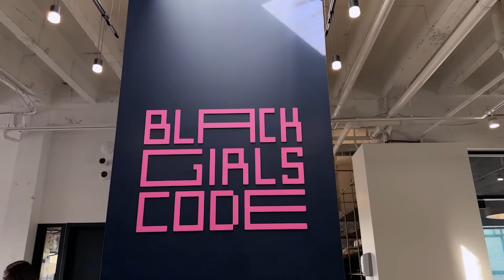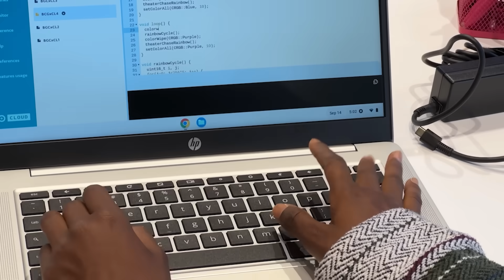Greatest Surprise Ever…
Make sure you check out the super fun video that these girls made about their visit.

Black Girls Code is a non-profit organization dedicated to providing computer programming education to girls of color for over a decade. Their admirable mission is to empower one million Black girls in the tech industry by 2040, offering support throughout their educational and professional journey. Black Girls Code collaborates with educational institutions, businesses, and volunteers to provide accessible in-person and virtual learning opportunities. What’s remarkable is their curriculum expansion to cover subjects like AI, leadership, and mental health, addressing the evolving needs of the workforce. Donations to Black Girls Code support their mission and contribute to a more diverse and inclusive tech industry where every girl has equal opportunities for success, regardless of her background.

I started a company called CrunchLabs, where we build a toy together, and then I teach you all the juicy physics of how it works. So if you want to learn to think like an engineer and have a really fun time doing it, check out the current promotion where you get 2 FREE boxes

Ponder - / prodbyponder
Laura Shigihara -  @supershigi
Andrew Applepie - / andrewapplepie
Blue Wednesday - / bluewednesday